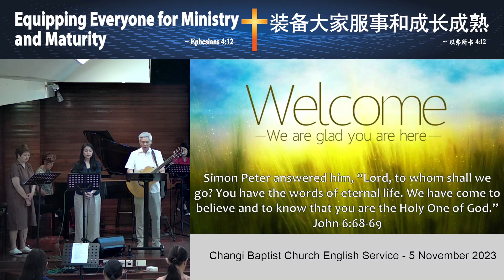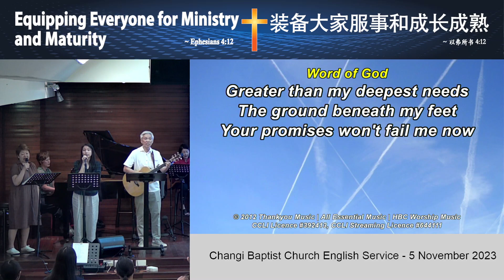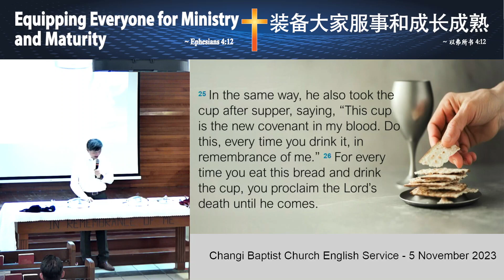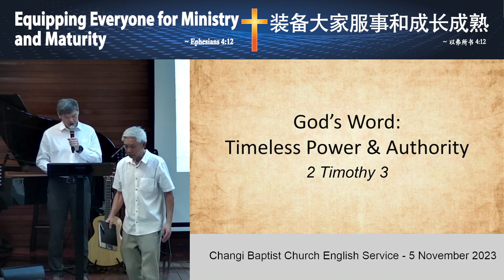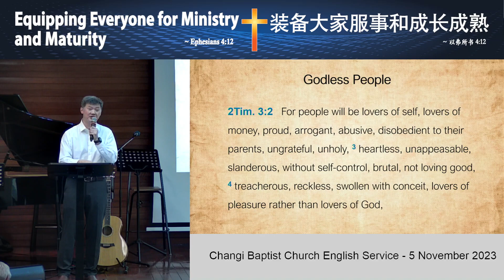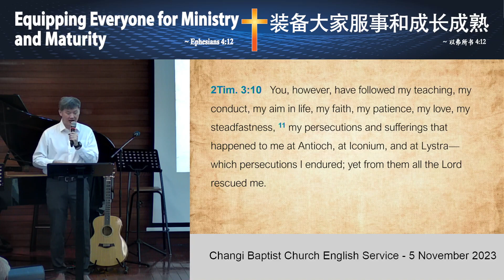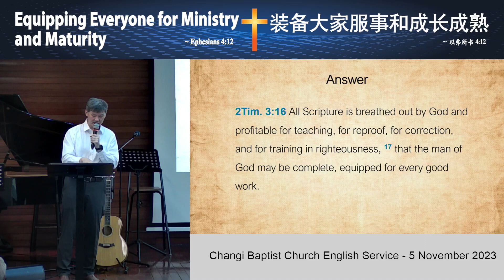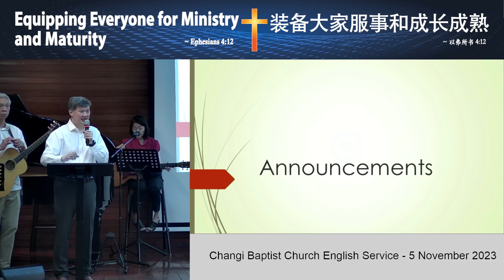CBC Sunday Service 5 Nov 2023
Used with permission, CCLI license #392413, Streaming license #644111.